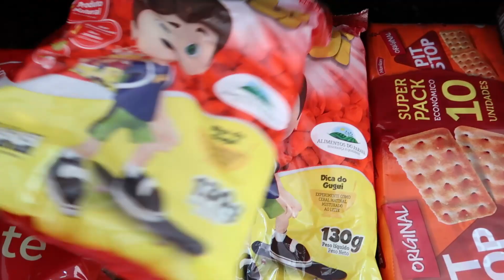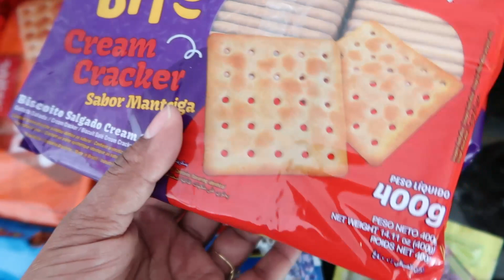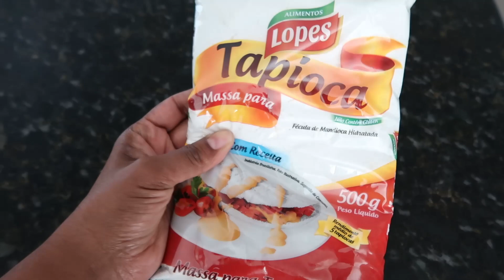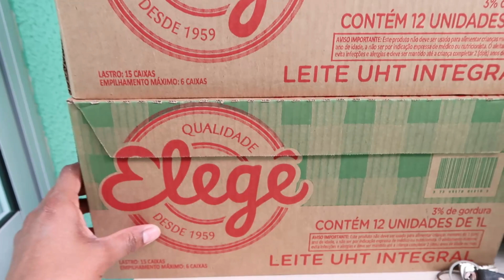COMPRAS DA SEMANA | VASOS DE PLANTAS NA GARRAFA PET | PIQUINIQUE